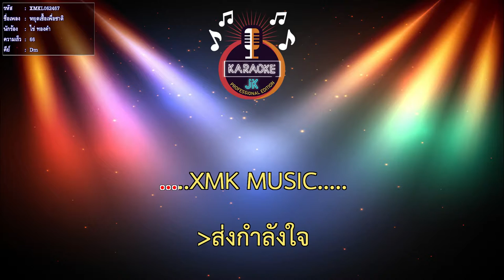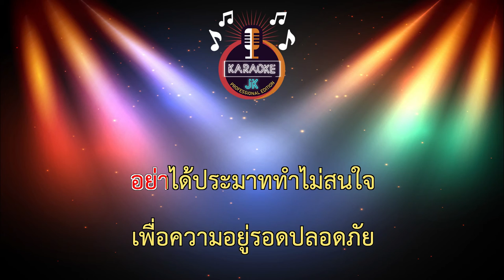หยุดเชื้อเพื่อชาติ (66-Dm) - ไข่ ทองคำ【 Cover By คาราโอเกะดนตรีสด 】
เพลง : หยุดเชื้อเพื่อชาติ
ศิลปิน : ไข่ ทองคำ
คำร้อง/ทำนอง : อ.ไข่ ทองคำ
เรียบเรียง/บันทึกเสียง : อ.อ๊อด ศรชัยเร็คคอร์ด